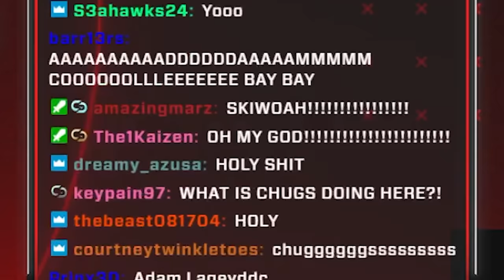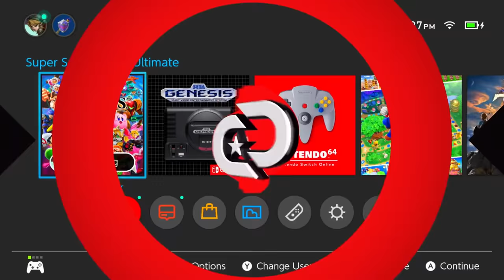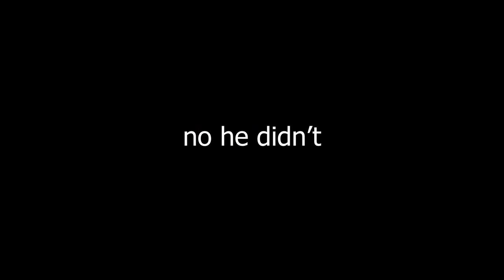Adam Cole INVADED My Live Stream & THIS Happened!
AEW's Adam Cole (aka CHUGS) was in town so he came by and took over my stream! But I'll get my revenge before the night is over...

Thanks to @TheCHUGS for hanging out! Sub to @AEWGames to see more of Chugs in action!

Thank you to my Platinum Patrons!
Dylan
Terrence
DJ Palode
Ballard716
Michelle
ZayBolt